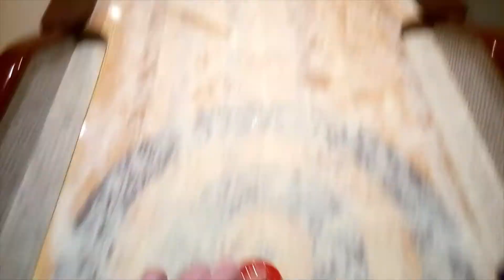yeet.mp4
remember, kids. yeet for distance, kobe for accuracy.